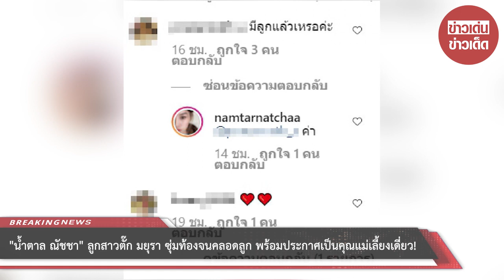“น้ำตาล ณัชชา” ลูกสาวตั๊ก มยุรา ซุ่มท้องจนคลอดลูก พร้อมประกาศเป็นคุณแม่เลี้ยงเดี่ยว!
ขอบคุณที่มา :
ขอขอบคุณข้อมูลจาก: